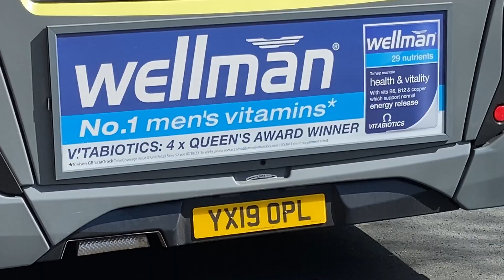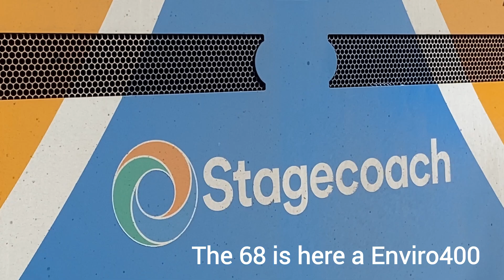A day at the Seaside!!!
Very Windy 🌬️